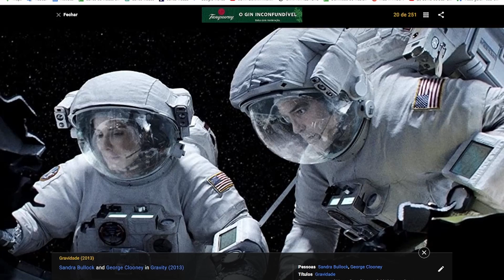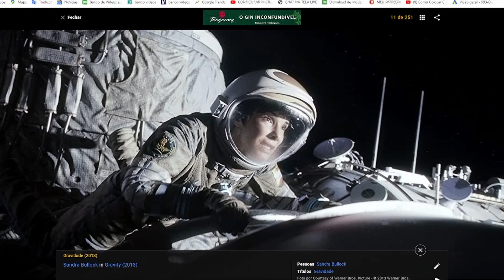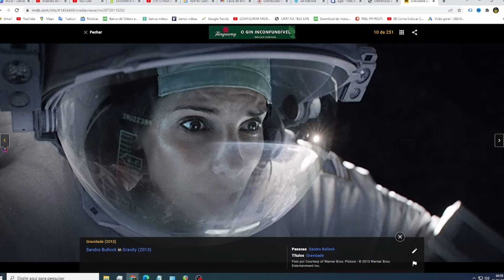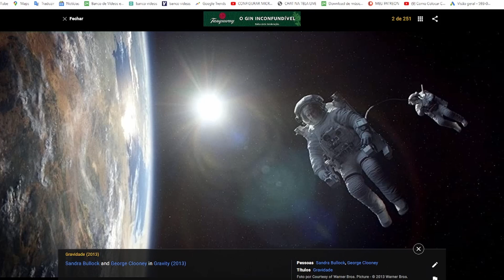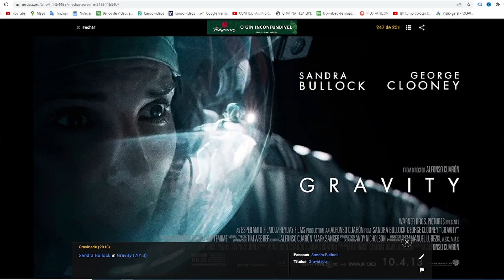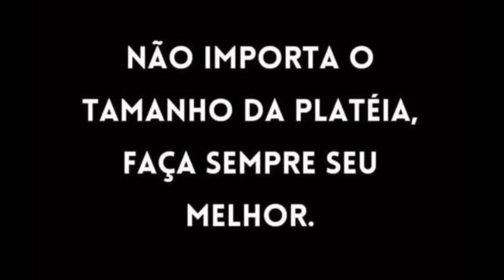EXEMPLO de CANAL DARK de FILMES que MONETIZA - FILME GRAVIDADE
Nesse Vídeo falo sobre o filme GRAVIDADE. Trago Verdades - FILME GRAVIDADE de uma Maneira FORA da CAIXINHA.
Vem rir comigo na tentativa quase com sucesso, de indicar esse belíssimo filme de drama sci-fi.
o filme vale muito a pena.
Vencedor de sete Oscars, GRAVIDADE é estrelado por Sandra Bullock e George Clooney como dois astronautas sobreviventes em um ônibus espacial danificado, com a missão de consertar o telescópio Hubble.
Então Vamos Assistir o vídeo completo,Trago Verdades - FILME GRAVIDADE de uma Maneira FORA da CAIXINHA.
Deus te abençoe. 🙏🏼
VOCÊ ESTA PRECISANDO DE DINHEIRO URGENTE???
CHEGOU A HORA DA MUDANÇA!
- Já imaginou APRENDER AGORA todas as ESTRATÉGIAS que utilizo para FATURAR mais de R$ 10 Mil todos os meses,
TRABALHANDO EM CASA apenas com o meu COMPUTADOR!
- Descubra os SEGREDOS em mais de 190 VÍDEO-AULAS, que podem levar QUALQUER PESSOA, mesmo COMEÇANDO do ZERO ABSOLUTO e sem
CONHECIMENTO a MUDAR COMPLETAMENTE de VIDA.
- O mais ATUALIZADO e COMPLETO CURSO do MERCADO que te ajudará a ALCANÇAR a LIBERDADE FINANCEIRA!
Construa uma estrutura um NEGÓCIO  DIGITAL que gera no mínimo R$ 10 Mil todos os meses! Dentro dessa estrutura On-Line,Que
possui vários pilares diferentes de renda  que trabalham para você de forma automática (24 horas por dia / 07 dias por semana)
enquanto Você ira aproveitar o seu tempo e verdadeiramente VIVER a sua Vida!
- Alem disso você vai RECEBER 04 BÔNUS:
- BÔNUS 1 : CONVENÇA QUALQUER PESSOA A COMPRAR DE VOCÊ (COPYWRITING)
- BÔNUS 3 : COMO CRIAR UM PRODUTO DIGITAL OU COMPRAR OS DIRREITOS DE UM JÁ PRONTO PRA VENDER

🎁 E aí Topa RESOLVER de uma vez por TODAS a falta de DINHEIRO Rápido e Fácil???
Se Sua Resposta For Esta: "SIM EU QUERO"

- ASSISTA OS DEPOIMENTOS DE MILHARES DE ALUNOS QUE HOJE FATURAM MAIS QUE MÉDICOS,JUÍZES,DENTISTAS,etc.
GARANTA SUA VAGA AGORA!!! O SUCESSO LHE ESPERA!!!
Deus te abençoe. 🙏🏼
▶ SUPORTE ao CANAL:
▶ CAMPANHA: Ajude com R$ 1,00 via PiX :
Ajude Fazendo um ''Pix ''com Qualquer Quantia!

Seja membro deste canal e ganhe benefícios:
▼ ME SIGA TAMBÉM :
NÃO CLIQUE AQUI!!! →